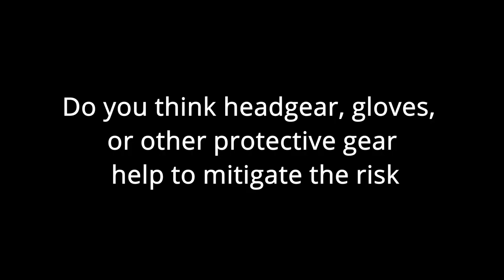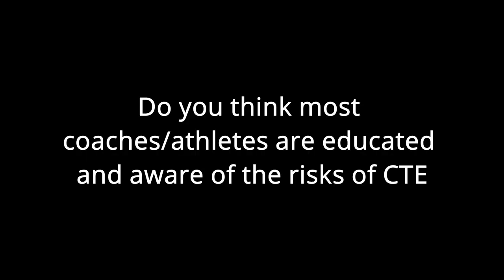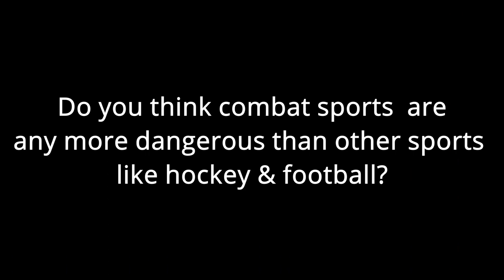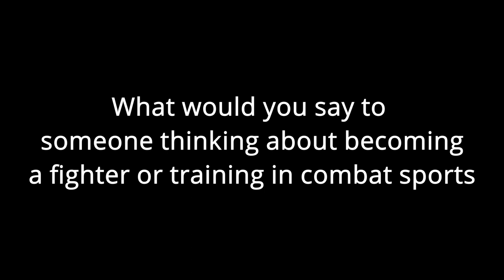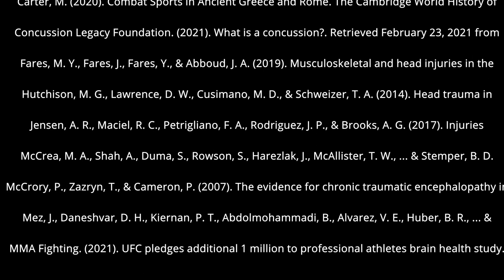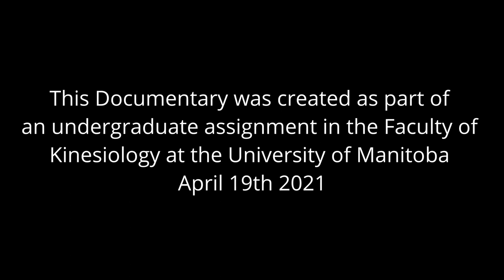Lights Out - a Documentary on CTE, Concussion, and Combat Sport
This Documentary was created as part of
a research assignment in the Faculty of
Kinesiology at the University of Manitoba